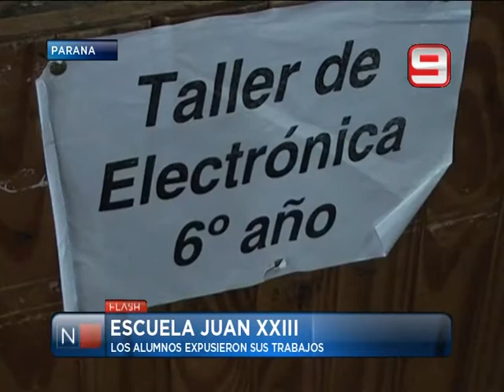Las Noticias por el Nueve - Escuela Juan XXIII - 14/11/2013